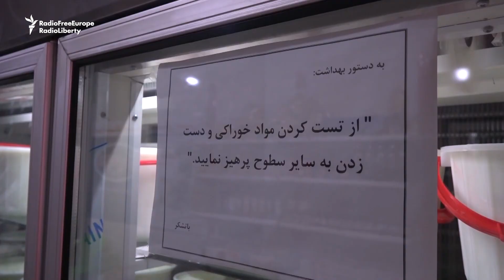No Money For A Sack Of Rice: Iranians Describe Crushing Impact Of Inflation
Iran is dealing with skyrocketing inflation, which some observers blame on government mismanagement. President Ebrahim Raisi has promised to take action to reverse the rising prices of food and other goods, but citizens say the situation is still dire. Iran's government systematically cracks down on the free flow of information and those who speak to foreign media may be subject to persecution. For that reason, the identities of the interviewees are not disclosed and their faces are blurred.